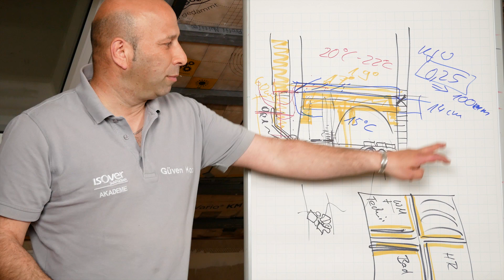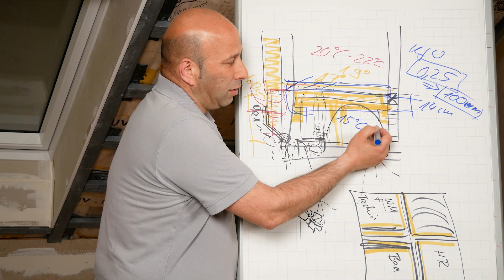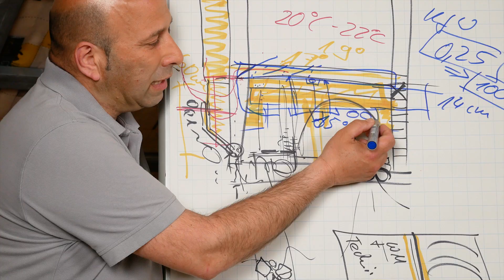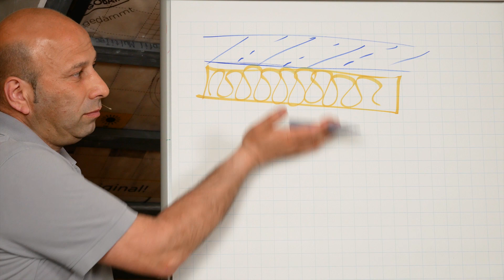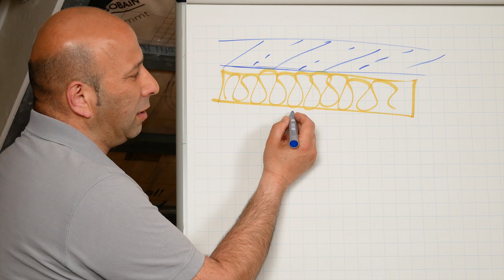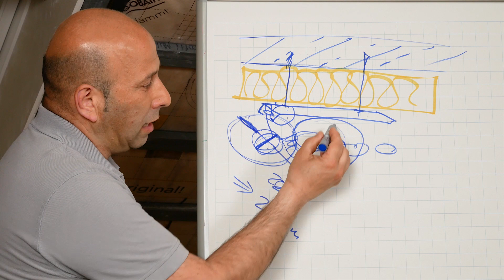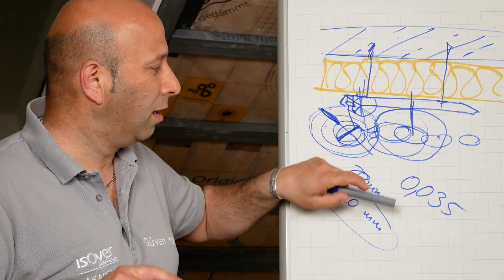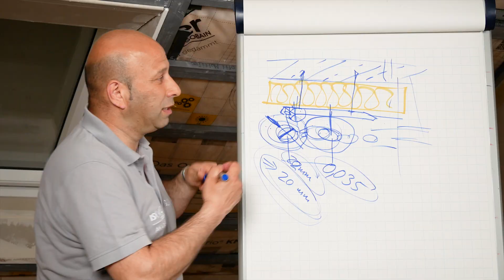Altbau fit machen für die Zukunft - 05 Keller & Heizungsrohre ✔ ISOVER live ★ Web TV für Handwerker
Neben der Kellerdeckendämmung geht es diesmal um die Dämmung von Rohren wie z.B. der Warmwasserleitung. Güven zeigt euch welche Dämmstoffdicken hierbei einzuhalten sind. Außerdem gibt er euch einen Tipp, wie man die Materialkosten der Kellerdämmung bei eigenem Einbau von der KfW fördern lassen kann.